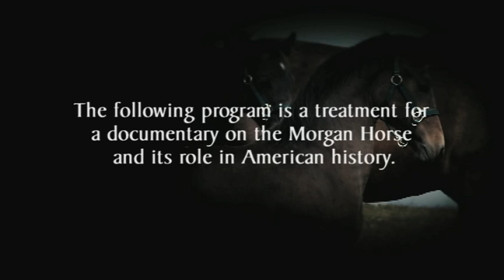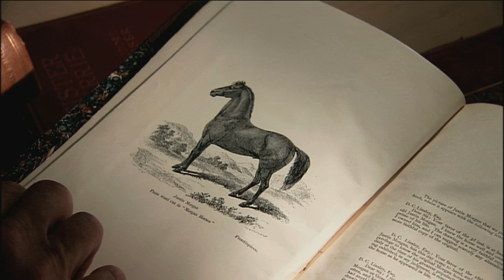A New Horse for a New Country